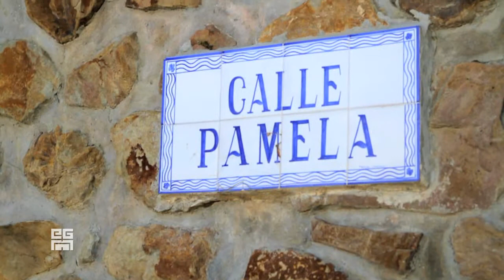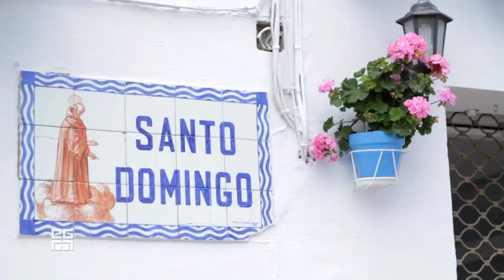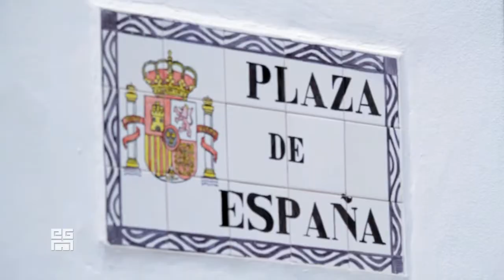Villa Clara Vista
Beautiful property situated on the hills of Benalmadena Pueblo with a breathtaking view.

'Penthouse Apartments', accommodating up to 10 adults, 3 double bedrooms, master bedroom with en-suite bathroom, a double bedroomed Poolside Room with en-suite bathroom and a separate Studio Apartment with a double bed, kitchen and en suite bathroom. Mid-sized swimming pool within the small garden, huge south facing terrace as well as a garage for one car.

'Garden Apartment', accommodating up to 6 people, 3 double bedrooms, large master bedroom with walk-in wardrobes and en suite bathroom, large swimming pool in a good sized garden, stunning view.